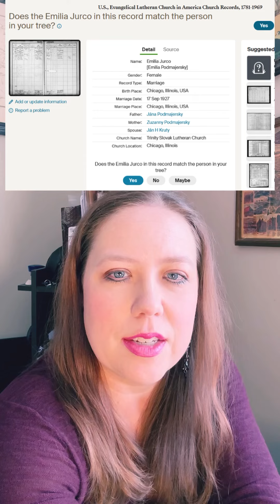Here's Why You ALWAYS Look at the Original in Your Genealogy Research | Formidable Genealogy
Never trust the information in Ancestry.com's indexed records. You always need to try to find the original to verify the record details. Here's another example.